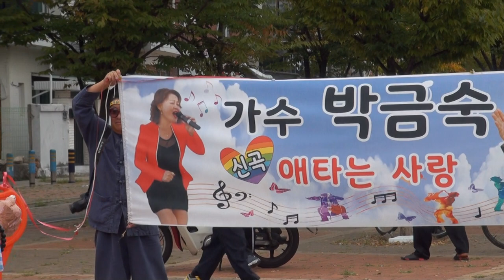최리아 가수 (사랑아)JK사랑기획봉사단동인천북광장17-10-5편집자 장털보